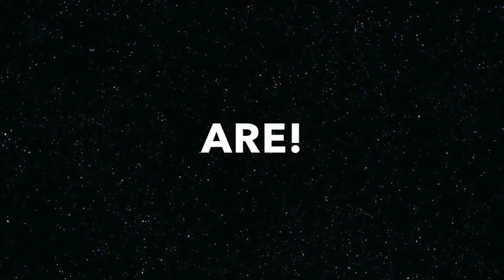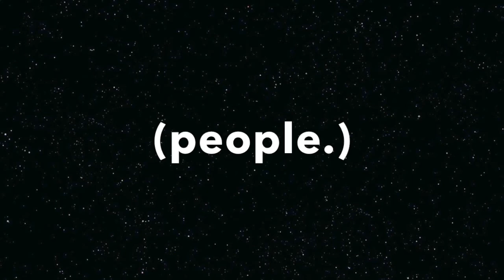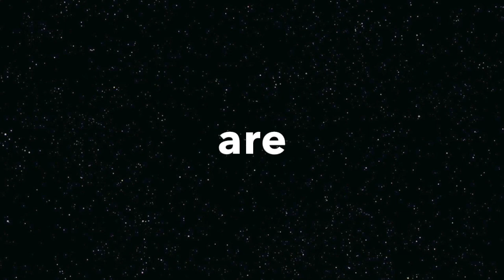Civ 4 "The people are the heroes" soundtrack REMIX- GT